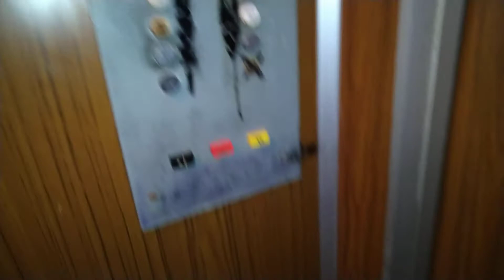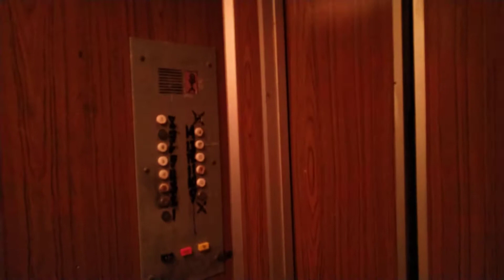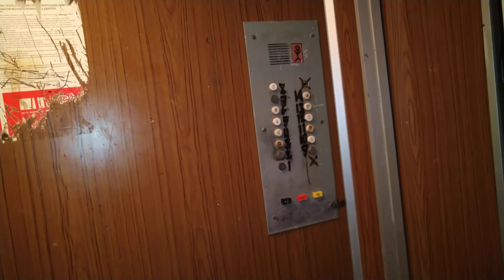Переснято | Лифт КМЗ 1990 г.в., V=1 м/с, г/п 500 кг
Московская область, Город Сергиев Посад, Проспект Красной Армии, дом 234к5, подъезд 6.
Что изменилось:
1. Качество видео.
2. Заменили пассажирский лифт.